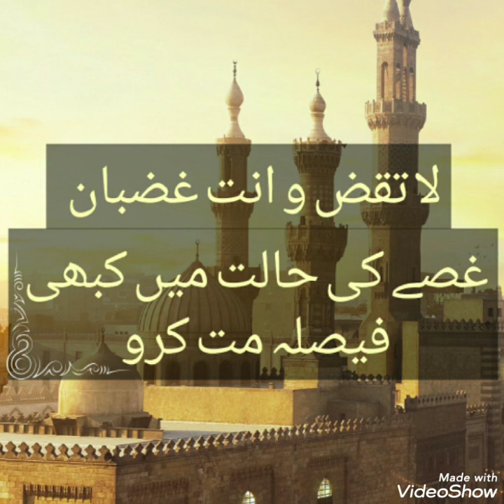غصے میں فیصلہ کیوں نہ کرو ؟؟